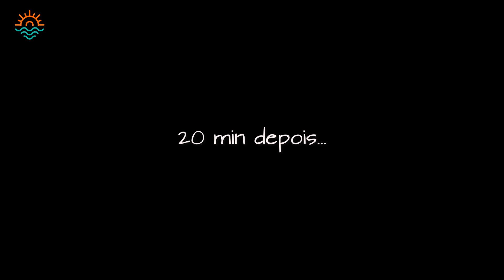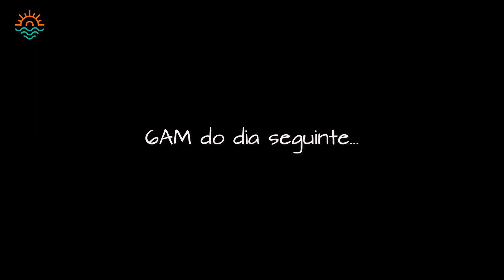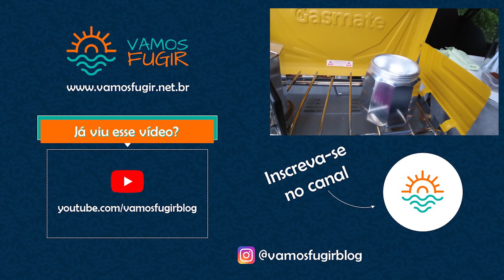Primeira viagem com a Derleia | Vanlife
Fizemos nossa primeira viagem  com a Vanderleia para fora de Sydney! \o/ O destino foi o Parque Nacional das Blue Mountains, que fica a só 2h daqui... Neste vídeo a gente mostra um pouqinho do lugar e também compartilha os perrengues da primeira noite no motorhome.

O Vamos Fugir é um blog e um canal feito por um casal apaixonado por viagens! Nós compartilhamos muita informação sobre intercâmbio e vida na Austrália, onde moramos desde 2016. Aqui no nosso canal você vai ver dicas para realizar o seu sonho de morar na Austrália, informações sobre valores e custo de vida, como arrumar emprego, qual o tipo de visto, moradia, escolas de inglês e até mesmo entrevistas com especialistas sobre como imigrar para a Austrália.

Ah! E claro, vc vai ver também muitos vídeos e roteiros de viagens que fazemos pela Austrália e por esse mundão afora! ;)

Um beijo,
Lígia e Ulisses